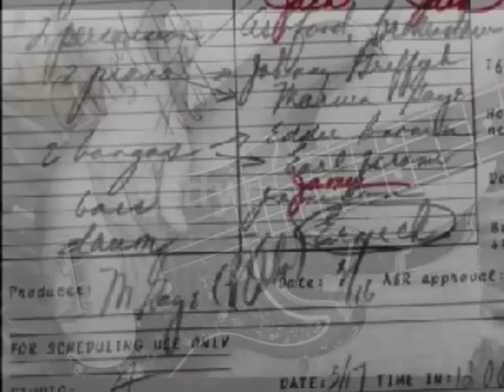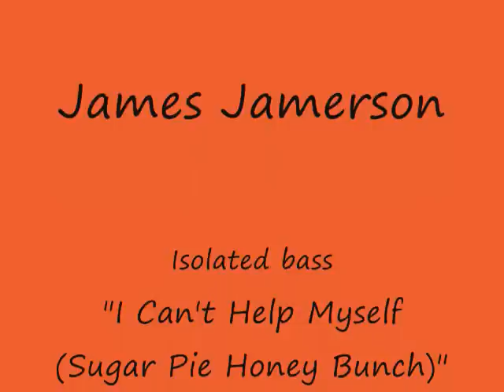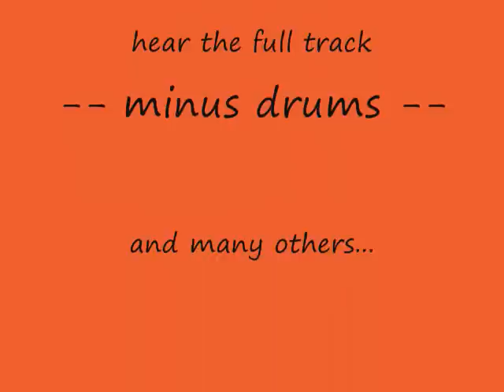James Jamerson isolated bass "I Can't Help Myself (Sugar Pie)" Four Tops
This is the isolated bass track (with much leakage from drums & sax) from the original Motown master tape, featuring legendary bassist James Jamerson with The Four Tops.